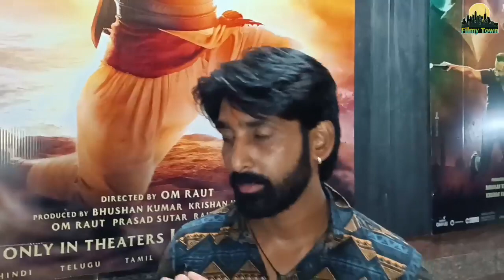Adipurush Teaser PUBLIC REACTIONS | What Mumbai Public Said About Teaser Must Watch